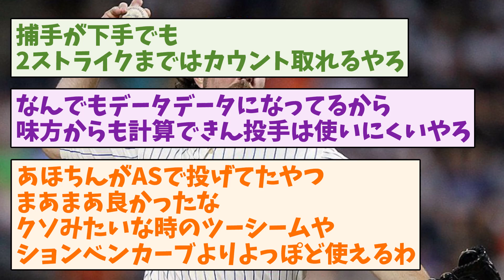【野球雑談】「ナックル」とかいう変化球、ガチで絶滅する【野球】【2ch 5ch スレ】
〇元スレ
〇使用素材
効果音ラボ
OtoLogic
神宮球場ヤクルトスワローズ巨人ジャイアンツプロ野球swallows

プロ野球　スレ　まとめ　なんｊおんｊ　雑談